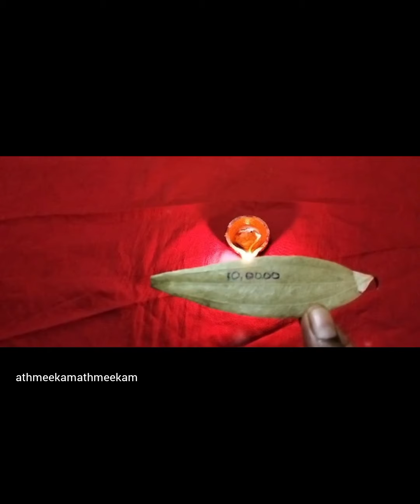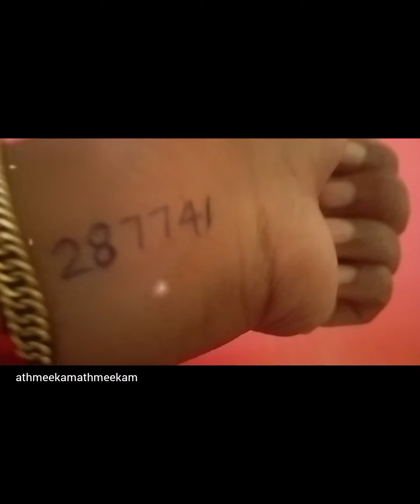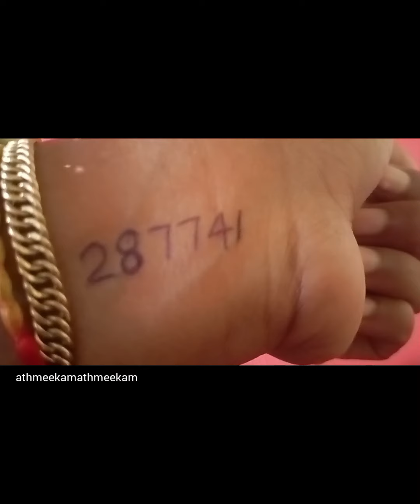Powerful Magical Day 12.12.23| നിങ്ങൾക്ക് ആവശ്യമുള്ള തുക എത്രയാണങ്കിലും ഇന്ന് 12 മണിക്കുള്ളിൽ എഴുതുക